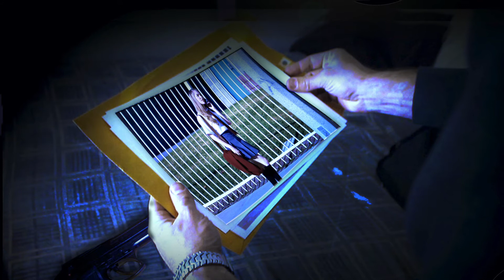The Last Vendetta Synopsis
"The Last Vendetta" synopsis is to be considered a standalone movie within the Caught In The Middle shared film universe. Currently there are no plans to re-release this film after it's VOD run on the Dark Footage Entertainment platform. This film spawned off a few characters who have tie-ins to the web series.